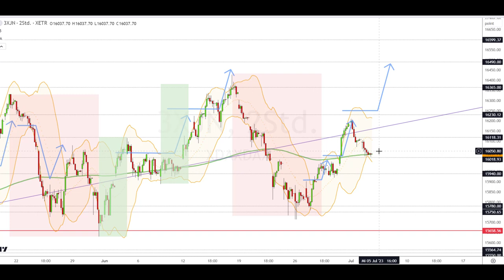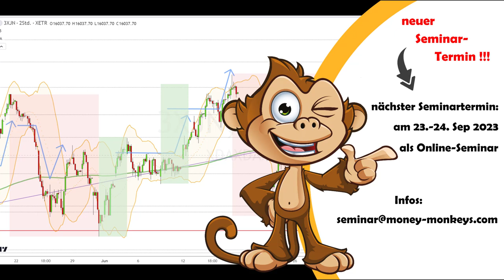Dax Analyse 05.07.2023